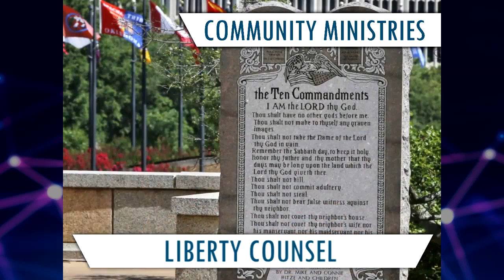E-Global - Brian Abernathy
5/13/2020 - 7pm